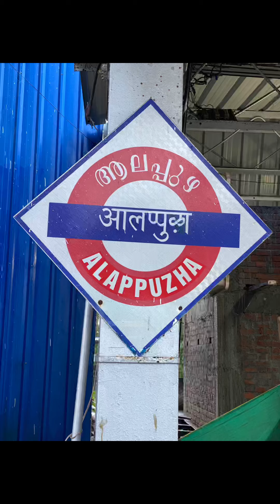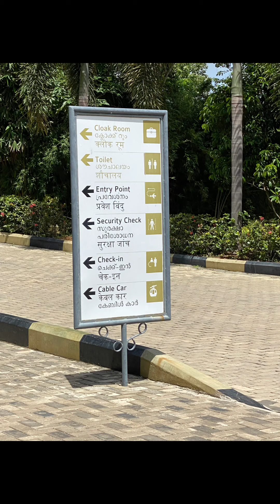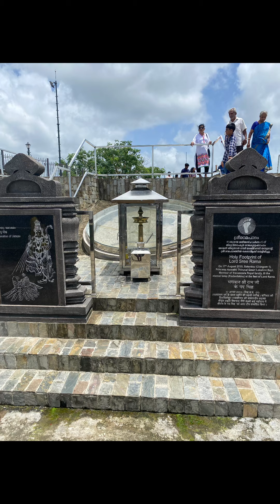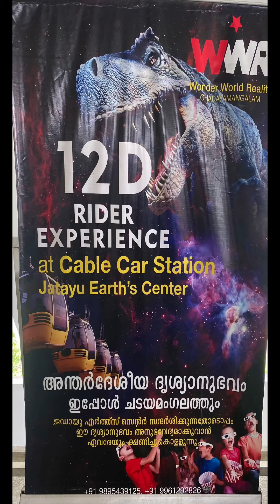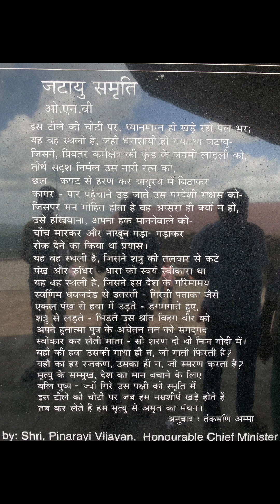Journey for and Cable ride to Jatau center